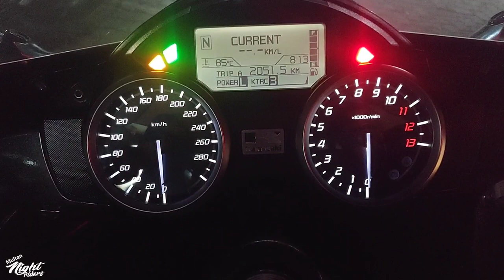Kawasaki Ninja ZX14R | Multan Night Riders | HD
Superbike Heat is ON in Multan

New Beast in Town
Kawasaki Zx14R
Fully Loaded

Owner Name
Asad Rajpoot

Waiting for Your Valuable feedback and Comments